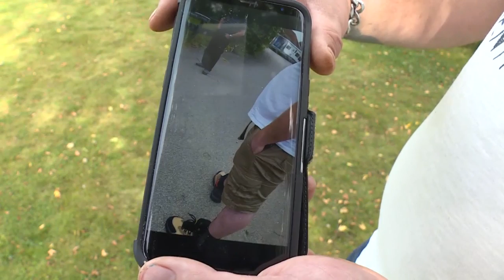Rättegång mot taktvättare inledd - Nyheterna (TV4)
Nyheterna i TV4 från 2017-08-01: I dag startade rättegången mot tre irländska tak-tvättare misstänkta för att ha lurat till sig pengar av flera personer i Västsverige. En av dom som drabbats av bedragarna är Kristina Larsson utanför Alingsås. När Kristina Larssons granne Mikael Thomsén ville se att allt stod rätt till å började ställa frågor till männen blev stämningen hotfull. De åtalade är misstänka för bedrägeri och försök till bedrägeri och i ett fall också olaga hot. Männen har påstått att funnits behov av att tvätta och renovera tak, men i själva verket har de inte haft för avsikt att utföra något arbete. Enligt åtalet ska männen ha lutat dom drabbade att ingå avtal och att betala pengar. Enligt polisen är den typen av brott svåra att utreda. Männen förnekar brott.